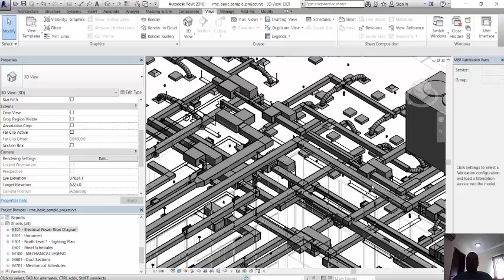Navigation during redraw